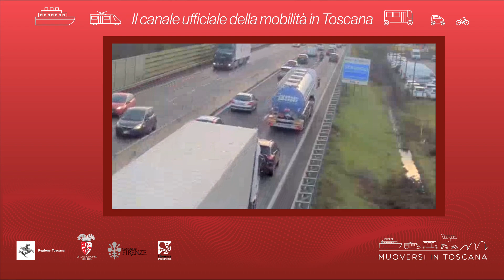Muoversi in Toscana - Edizione delle 8.30 del 21 dicembre 2020